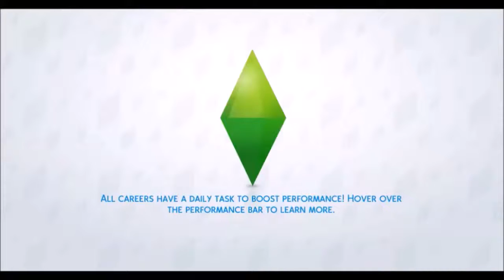BUILDING THE SALVATORE MANSION | PART 2 - SIMS 4 *SPEED BUILD*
Heya, so here is the long awaited Part 2 of the Salvatore Mansion! Hope y'all enjoy x

Also check out my Origin account if you want to download this and many other creations I have made:
EA ID: elinaluise